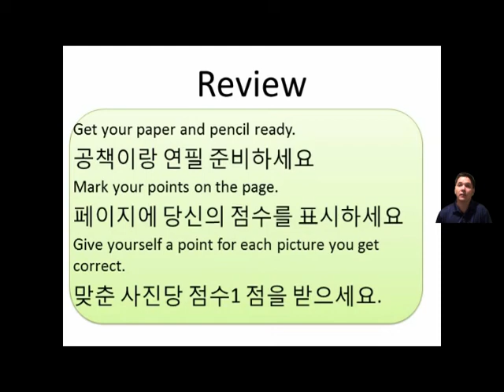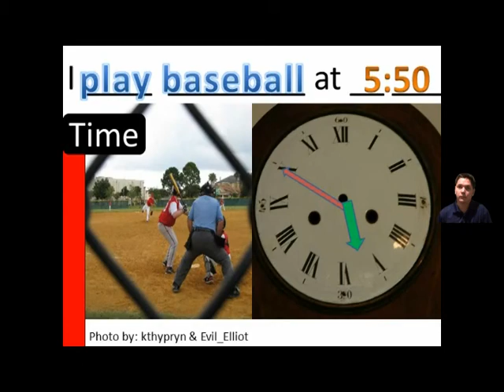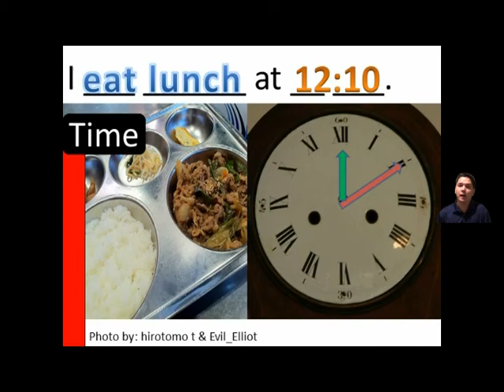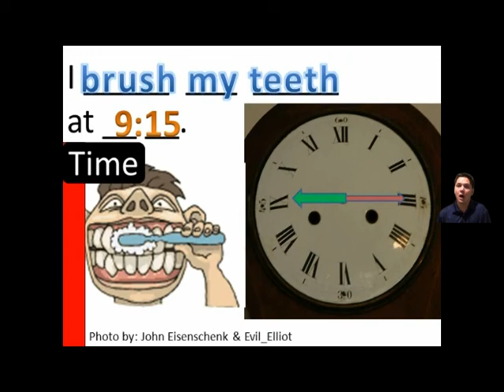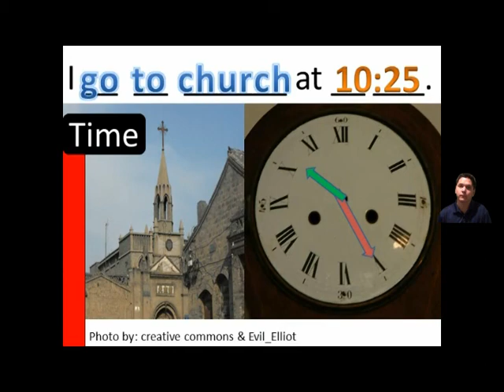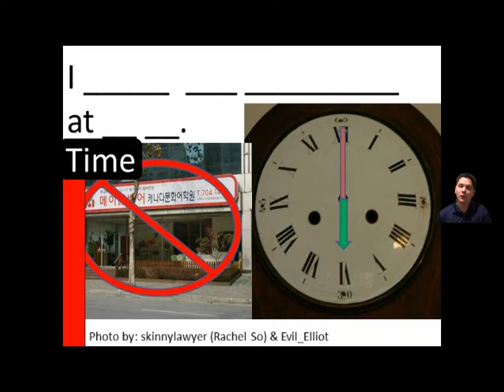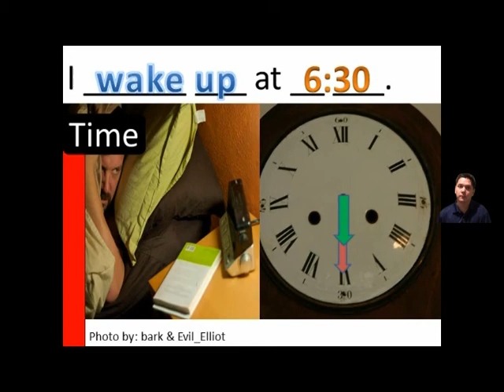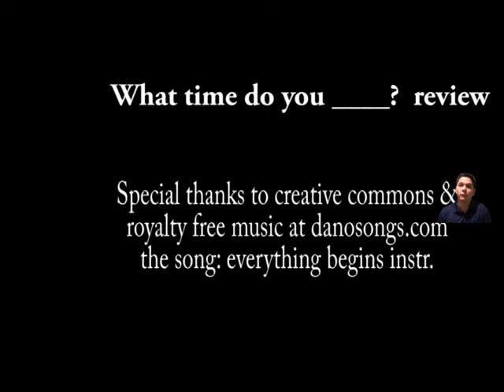(level 7) 5-b Review (Time) Danny ESL Basic English